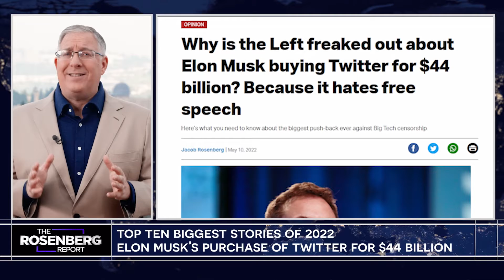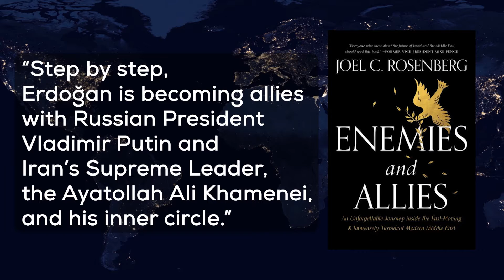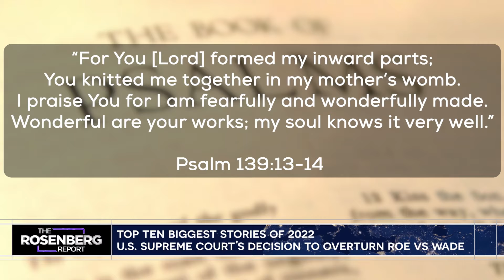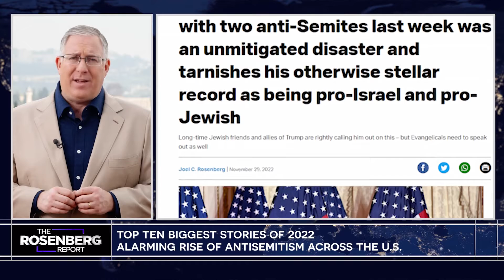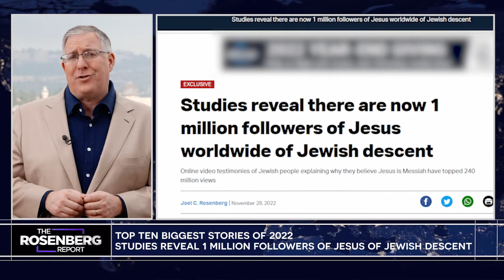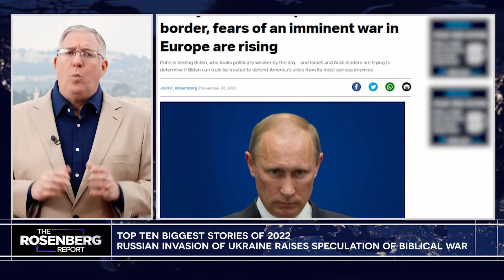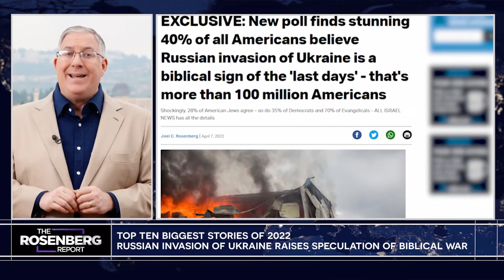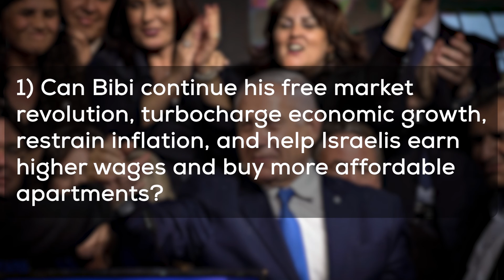TOP TEN Stories of 2022: Israel, Bible Prophecy, & Archaeological Discoveries | The Rosenberg Report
It was a chaotic year marked by wars and political upheaval. On The Rosenberg Report, host Joel Rosenberg gives the top ten headlines of 2022. What were the biggest stories affecting Israel, the Arab-Muslim world, and the church in 2022? Who were the biggest drivers of change for evil and for good? Find out all this and more on The Rosenberg Report!

0:00 Intro: New Year's Special Edition
1:12: Elon Musk's Purchase of Twitter for $44 Billion
3:35 Turkish President Recep Erdogan Restores Diplomatic Ties with Israel
4:53 Archaeological Discoveries Across The Holy Land
6:52 Overturning Roe v. Wade
9:14 Anti-Semitism Hits Record Highs
12:09: Hijab Protests Erupt Across Iran
13:44 1 Million Followers of Jesus of Jewish Decent
14:40 Five Red Heifers Have Arrived in Israel
16:20 The Biblical "War of Gog and Magog"
19:58 Benjamin Netanyahu as Israel's Prime Minister